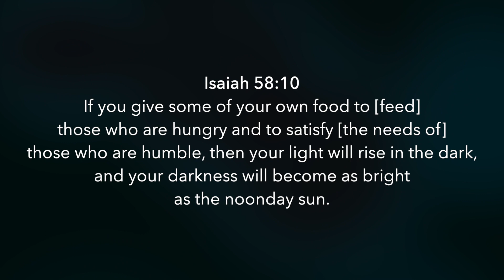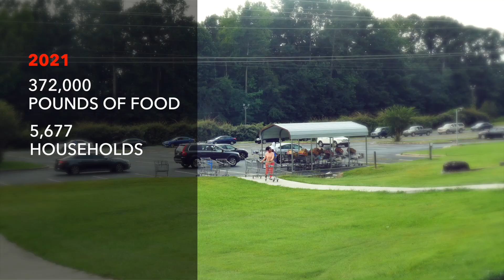City Bridges - Donate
City Bridges is a 100% volunteer-based organization, which provides food to people each month. Our pantry is supplied by the Atlanta Community Food Bank and local grocery stores. Seeing a need for energetic, nonprofit work in this area, we formed our organization to provide sensible solutions. We've consistently grown since then, all thanks to the helping hands of this amazing community!